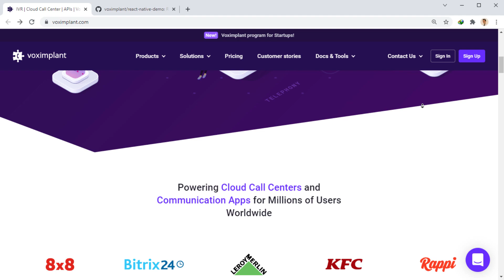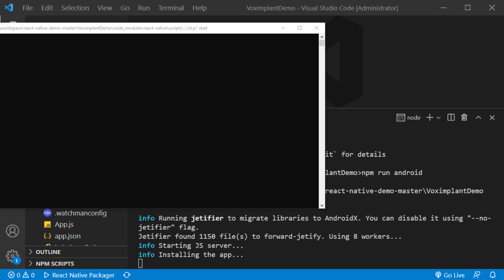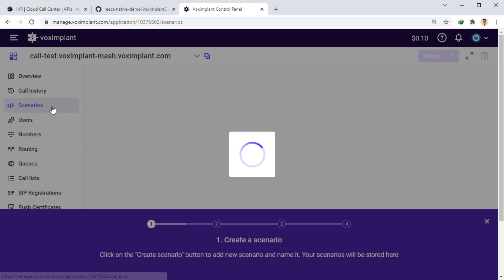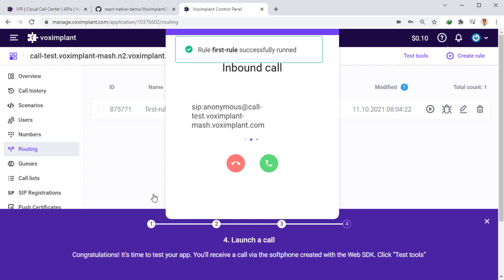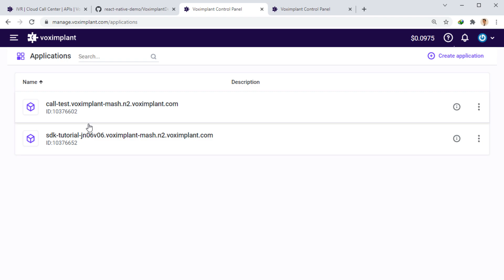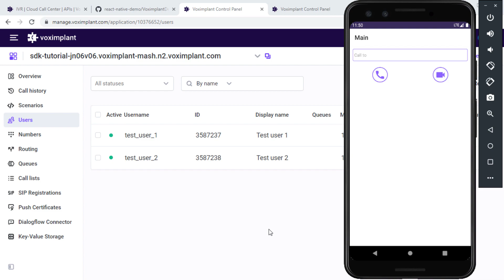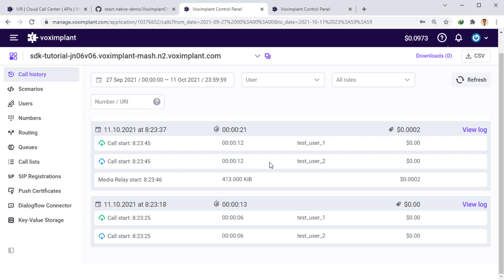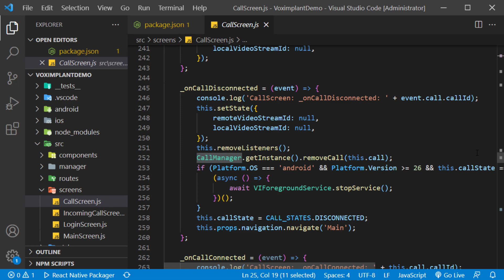Audio and Video Calls in React Native Using Voximplant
As the instructor, I'll be there to answer any technical questions you may have. Plus, you'll get access to more exams and coding exercises, updated content, and no background music or ads. After completing the course, you can get a valid certificate on Udemy to showcase your skills.

🌟 In this video, we want to introduce a SDK from Voximplant that helps us to have audio and video calls in React Native.

⏱️ Timestamps:
00:00 Intro
01:18 Demo project
02:37 Creating free developer account
03:32 How to build first app in Voximplant account
07:23 Installing template for demo project
08:39 Login to demo app
09:57 Making a audio and video call
11:20 Review the project code